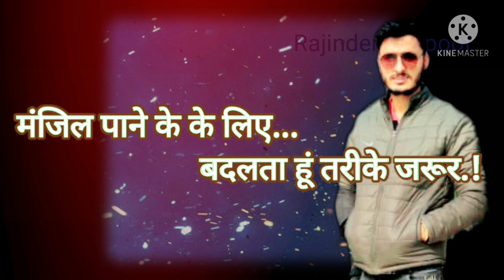मेरी मेहनत मेरी पहचान बरना एक नाम के लाखों इंसान # struggle life success life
This video is about hard work and success in life!